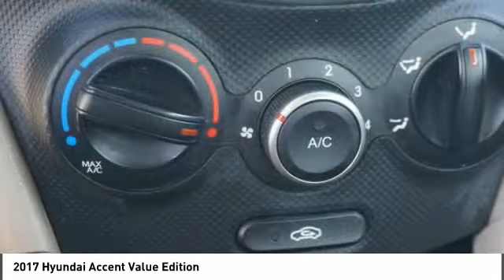2017 Hyundai Accent 334781P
2017 Hyundai Accent Value Edition

You'll love this 2017 Hyundai Accent. This is a vehicle you'll want to take home. Call and get in touch with Long Of Athens directly, and be the first to open the vehicle door today!